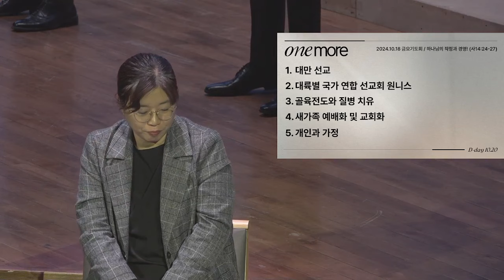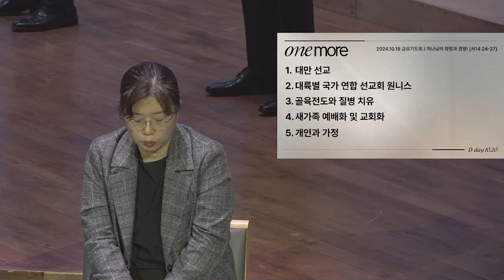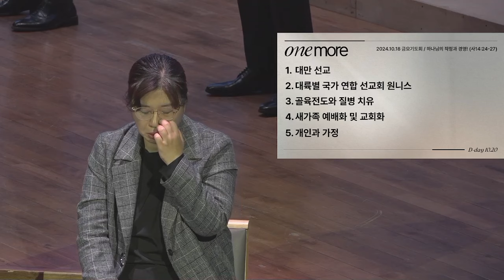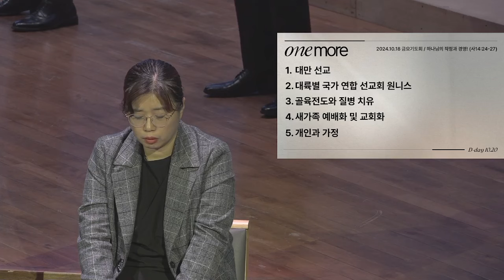[예원교회] 수어 금요예배 - 하나님의 작정과 경영! (이사야 14:24~27) - 정은주목사 - 2024.10.18.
14:24 만군의 여호와께서 맹세하여 이르시되 내가 생각한 것이 반드시 되며 내가 경영한 것을 반드시 이루리라
14:25 내가 앗수르를 나의 땅에서 파하며 나의 산에서 그것을 짓밟으리니 그 때에 그의 멍에가 이스라엘에게서 떠나고 그의 짐이 그들의 어깨에서 벗어질 것이라
14:26 이것이 온 세계를 향하여 정한 경영이며 이것이 열방을 향하여 편 손이라 하셨나니
14:27 만군의 여호와께서 경영하셨은즉 누가 능히 그것을 폐하며 그의 손을 펴셨은즉 누가 능히 그것을 돌이키랴